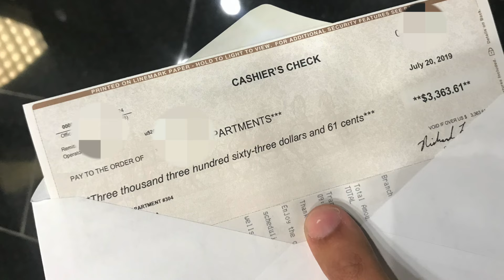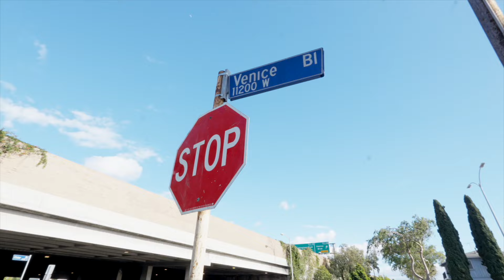Life in LA Reflection - Why I Left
I lived in Los Angeles on Sawtelle Boulevard for 4 years from 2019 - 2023. Here are my thoughts on life in LA as a Bay Area (San Jose) native.

00:00 Apartment Tour

00:24 Rent Cost

00:56 Choose Where You Live WISELY

01:33 Making Friends

02:24 Dating in Los Angeles

03:16 Homelessness

04:17 1 Year Recap